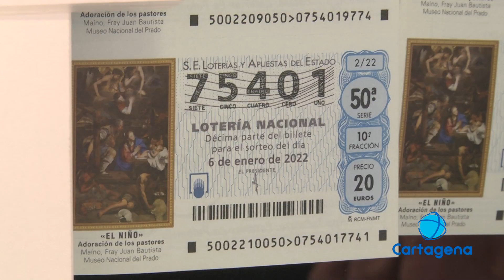Lotería del Niño